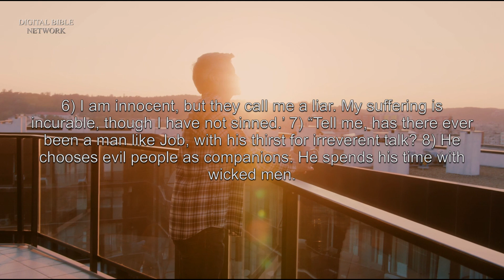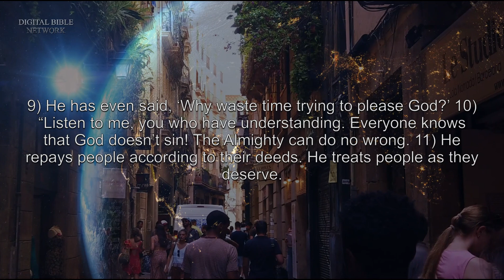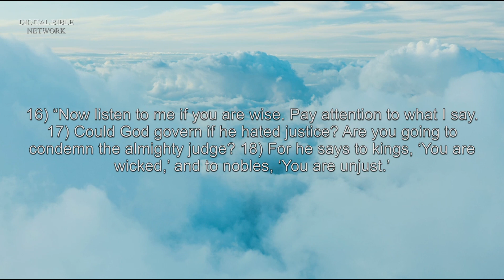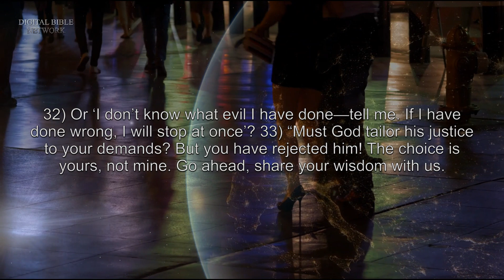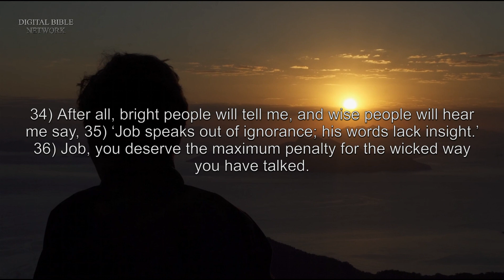The Book of Job, Chapter 34 – Holy Bible (NLT) – Audio with Words & Video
The Book of Job talks about a righteous man who faced many trials. Job lost his wealth, health, and family. Job’s friends tried to offer explanations for his misfortune, but this was no comfort to Job. Despite all his misfortune, Job remained faithful. In the end, God restored all of Job’s fortunes, and he ended up with more than he had before.

Elihu Accuses Job of Arrogance
1) Then Elihu said:
2) “Listen to me, you wise men.
Pay attention, you who have knowledge.
3) Job said, ‘The ear tests the words it hears
just as the mouth distinguishes between foods.’
4) So let us discern for ourselves what is right;
let us learn together what is good.
5) For Job also said, ‘I am innocent,
but God has taken away my rights.
6) I am innocent, but they call me a liar.
My suffering is incurable, though I have not sinned.’
7) “Tell me, has there ever been a man like Job,
with his thirst for irreverent talk?
8) He chooses evil people as companions.
He spends his time with wicked men.
9) He has even said, ‘Why waste time
trying to please God?’
10) “Listen to me, you who have understanding.
Everyone knows that God doesn’t sin!
The Almighty can do no wrong.
11) He repays people according to their deeds.
He treats people as they deserve.
12) Truly, God will not do wrong.
The Almighty will not twist justice.
13) Did someone else put the world in his care?
Who set the whole world in place?
14) If God were to take back his spirit
and withdraw his breath,
15) all life would cease,
and humanity would turn again to dust.
16) “Now listen to me if you are wise.
Pay attention to what I say.
17) Could God govern if he hated justice?
Are you going to condemn the almighty judge?
18) For he says to kings, ‘You are wicked,’
and to nobles, ‘You are unjust.’
19) He doesn’t care how great a person may be,
and he pays no more attention to the rich than to the poor.
He made them all.
20) In a moment they die.
In the middle of the night they pass away;
the mighty are removed without human hand.
21) “For God watches how people live;
he sees everything they do.
22) No darkness is thick enough
to hide the wicked from his eyes.
23) We don’t set the time
when we will come before God in judgment.
24) He brings the mighty to ruin without asking anyone,
and he sets up others in their place.
25) He knows what they do,
and in the night he overturns and destroys them.
26) He strikes them down because they are wicked,
doing it openly for all to see.
27) For they turned away from following him.
They have no respect for any of his ways.
28) They cause the poor to cry out, catching God’s attention.
He hears the cries of the needy.
29) But if he chooses to remain quiet,
who can criticize him?
When he hides his face, no one can find him,
whether an individual or a nation.
30) He prevents the godless from ruling
so they cannot be a snare to the people.
31) “Why don’t people say to God, ‘I have sinned,
but I will sin no more’?
32) Or ‘I don’t know what evil I have done—tell me.
If I have done wrong, I will stop at once’?
33) “Must God tailor his justice to your demands?
But you have rejected him!
The choice is yours, not mine.
Go ahead, share your wisdom with us.
34) After all, bright people will tell me,
and wise people will hear me say,
35) ‘Job speaks out of ignorance;
his words lack insight.’
36) Job, you deserve the maximum penalty
for the wicked way you have talked.
37) For you have added rebellion to your sin;
you show no respect,
and you speak many angry words against God.”